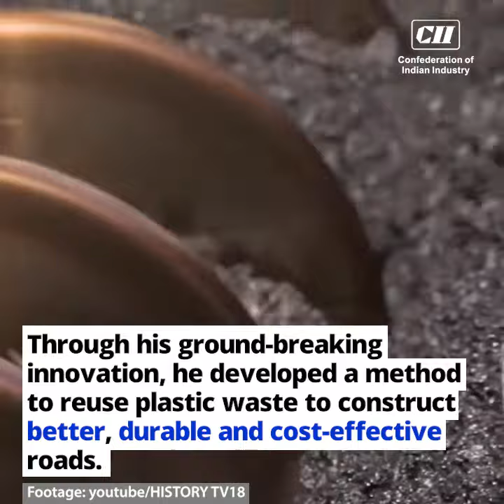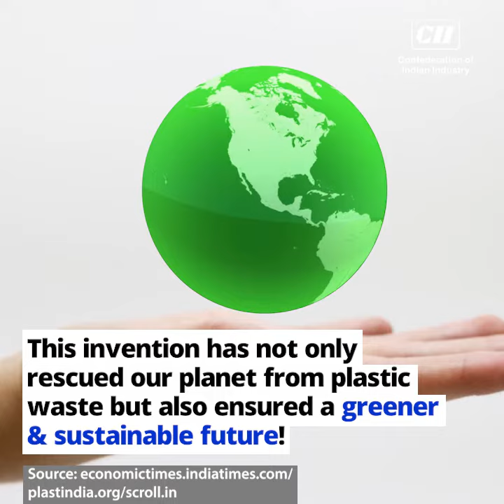Prof R Vasudevan - The plastic man of India!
India's very own super-hero, "Plastic Man" who has managed to solve the plasticpollution problem for the entire world. Watch how a chemistry professor from Madurai churned out something useful&important from sheer waste.